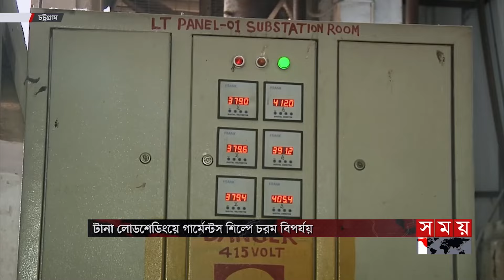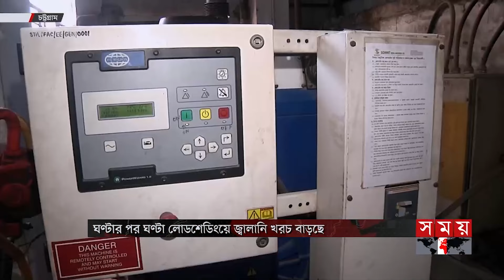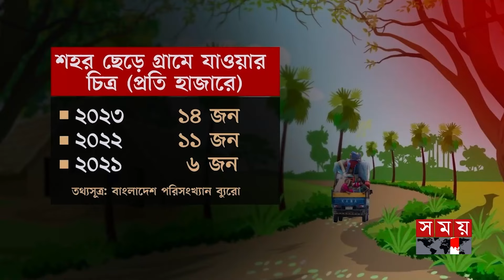সময় সংবাদ | সকাল ১০টা | ২১ এপ্রিল ২০২৪ | Somoy TV Bulletin 10am| Latest Bangladeshi News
১. শহর-গ্রাম সবখানেই সূর্যের খরতাপ। সারাদেশে তীব্র তাপপ্রবাহ। গরমে অতিরিক্ত ঘাম থেকে নিউমোনিয়ায় আক্রান্ত হচ্ছে শিশুরা। সচেতন হওয়ার পরামর্শ।

২. চট্টগ্রামে ঘণ্টার পর ঘণ্টা লোডশেডিং। গার্মেন্টস শিল্পে চরম বিপর্যয়। জেনারেটর সচল রাখতে প্রতিদিন বাড়তি খরচ অন্তত ১৫ কোটি টাকা। ব্যাহত হচ্ছে উৎপাদন।

৩. রাজধানীর ধানমণ্ডিতে রেস্টুরেন্টের আড়ালে অসামাজিক কাজ। গোপন কেবিনে আটকে রেখে তরুণীকে ধর্ষণ। অভিযুক্ত ও রেস্তোরা মালিক গ্রেফতার।

৪. জমি অধিগ্রহণ জটিলতায় থমকে আছে ময়মনসিংহের আর্চ স্টিল ব্রিজের নির্মাণ কাজ। টাকা না পাওয়ায় ক্ষুব্ধ ভূমি মালিকরা। ২ মাসের মধ্যে সমাধানের আশ্বাস।

৫. গাজায় বর্বরতা চালানোর পরও ইসরাইলকে আরো সামরিক সহায়তা দিতে যুক্তরাষ্ট্রের পার্লামেন্টে বিল পাস। চলমান উত্তেজনার মধ্যে রাশিয়ার সঙ্গে জোটবদ্ধ হচ্ছে ইরান।

Somoy TV: t.ly/Se1z
Somoy TV Bulletin: t.ly/iqIq
Somoy Entertainment: t.ly/3dWC
Somoy Sports: t.ly/iASp
SOMOY TV ISLAMIC: t.ly/zU6a

Somoynews.tv: t.ly/Y7ab
খেলার সময়: t.ly/xJ5H
সময়ের গল্প: t.ly/EW3M
এ সময়ের বাণিজ্য : t.ly/m3ir

Groups:
Somoy TV (Official)✅: t.ly/ajiO
Somoy Entertainment✅: t.ly/8CLh
Somoy Business✅: t.ly/4xaJ